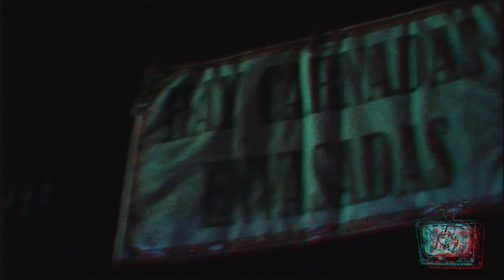Ansha- My love ❤️👽 🎹🎸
Sencillo grabado en psychosismedia777 por Ansha ledezma